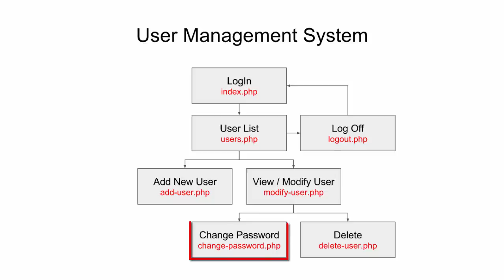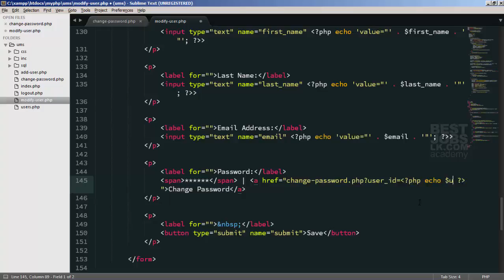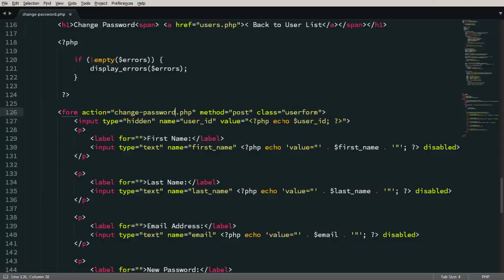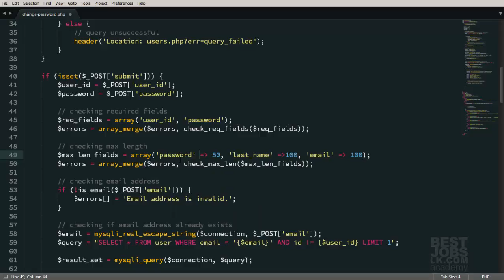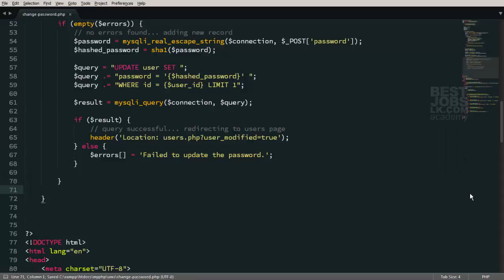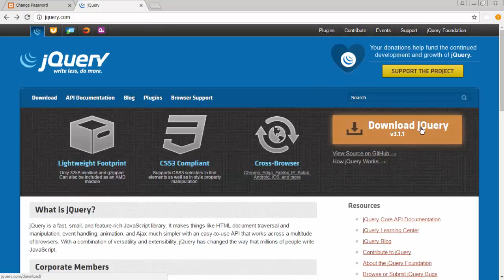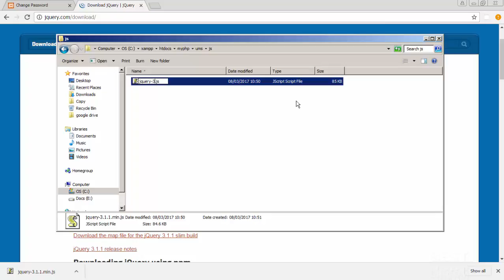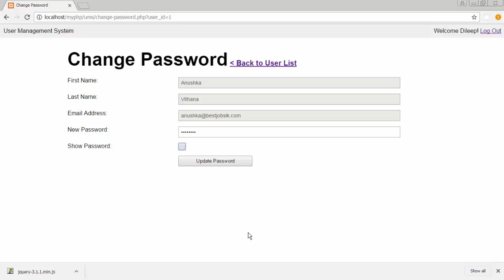Change Password - PHP MySQL Exercise in Sinhala - Part 16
PHP MySQL අප මීට කලින් ඔබ වෙත ගෙන ආ පාඩම් මාලාවෙන් ලබාගත්ත දැනුම භාවිතා කර Web Application එකක් හැදීමේ අරමුණත් සමඟ ආරම්භ කරන අලුත්ම පාඩම් මාලාවේ 16 වන Video එක තමයි මේ.

Userගේ Password එක වෙනස් කරන ආකාරය ඉගෙනගමු. මීට අමතරව jQuery භාවිතයෙන් Checkbox එකක State එක වෙනස් වන ආකාරය අනුව password එක userට කියවිය හැකි ආකාරයට පෙන්වන හැටිත් බලමු.

ඔබ PHP වලට අලුත් නම්, PHP MySQL මුල සිට සරලව සිංහලෙන්

PHP & MySQL එක්ක වැඩ කරන්න XAMPP Install කරන ආකාරය ඉගෙනන්ගන්න මේ Link එකේ ඇති Video එක බලන්න